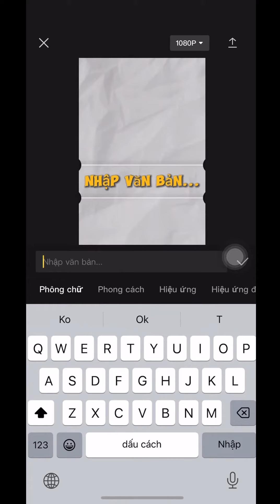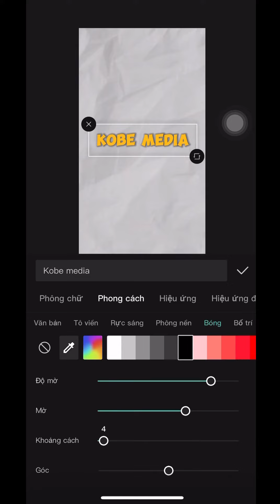5 fonts chữ cinematic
Bạn là một CONTENT CREATOR đang muốn tạo ra những video thu hút hơn bằng việc nâng cấp trình edit video nhưng vẫn muốn có nhiều thời gian hơn cho việc sáng tạo ra những nội dung chất lượng?
Khoá học này là dành cho bạn!